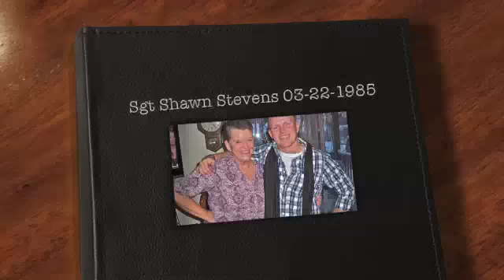Sgt Shawn Stevens 03-22-1985 to 01-18-2013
We Love you, more to come...